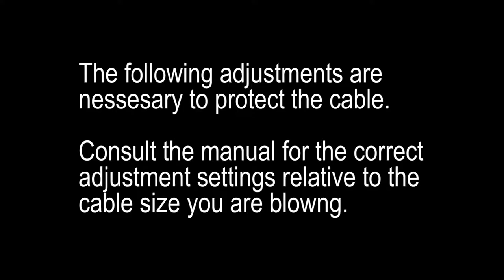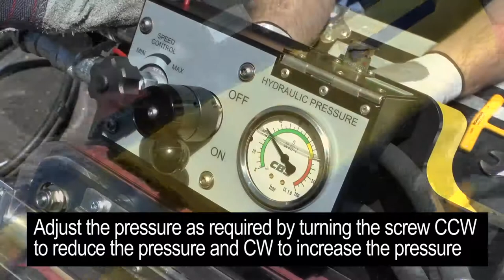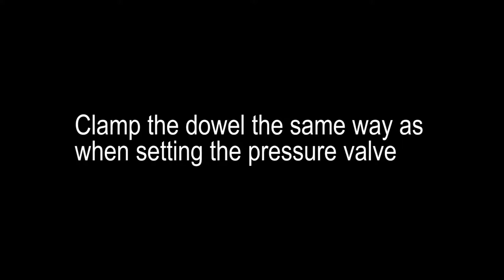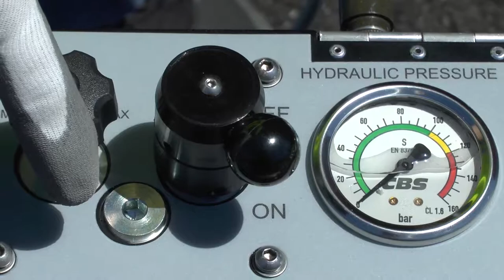GMP Jetstream Relief Valve and Pressure Switch Setting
Different settings are needed to accommodate different cable sizes.
Check the manual for proper settings.